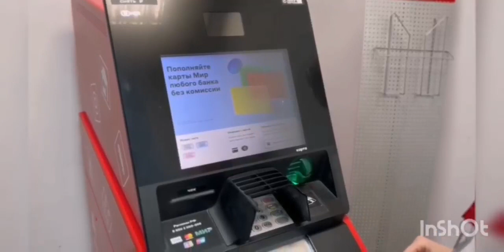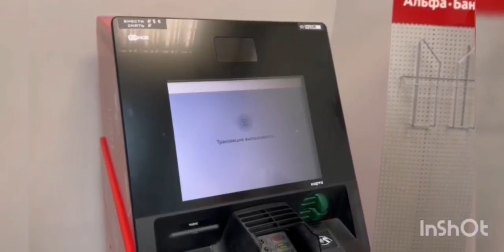Профессия - менеджер банка